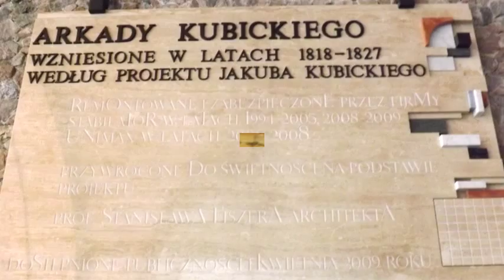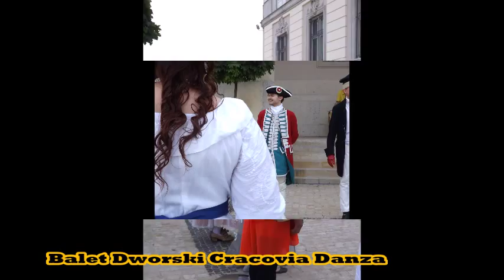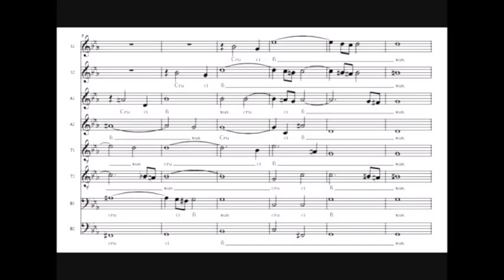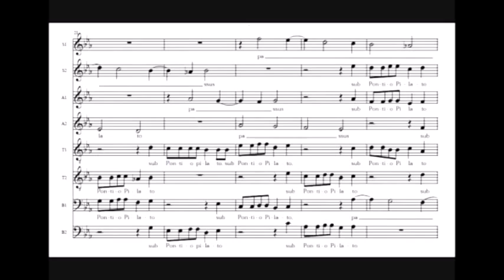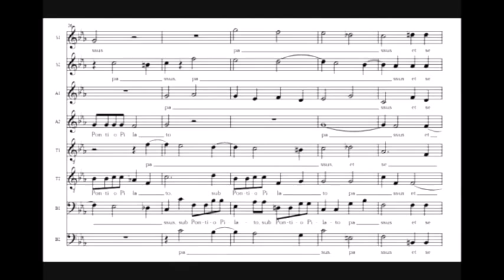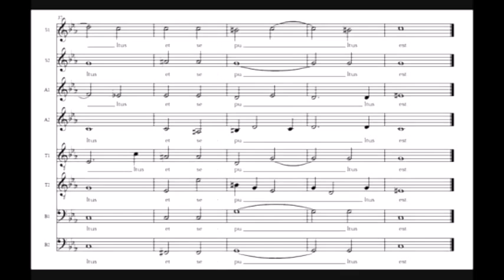Zabawy Dworskie w Ogrodzie Króla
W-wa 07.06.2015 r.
Zamek Królewski
Ogród RozkoszyZiemskich
czyli igraszki na łonie natury
Maria Reif i Wojciech Machnicki

realizacja i montaż, zdjęcia;
BARBARA RATYŃSKA